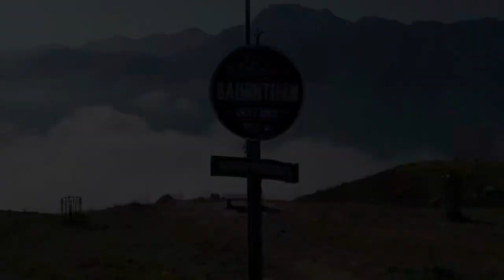Beautiful Landscape Bahunthan, Waling Syangja, Nepal! (Drone Shot)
Very lucky to witness this beautiful landscape of bahunthan which is located in waling municipality of syangja district of Nepal. Those breathe taking cloud formed above the waling city and aadhikhola river is mesmerising.